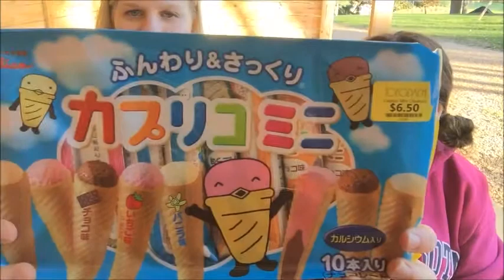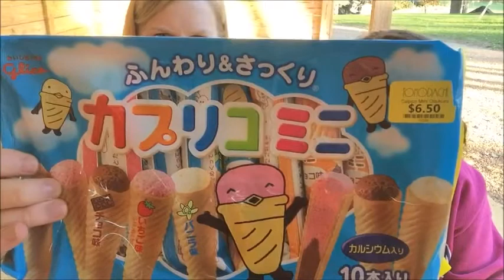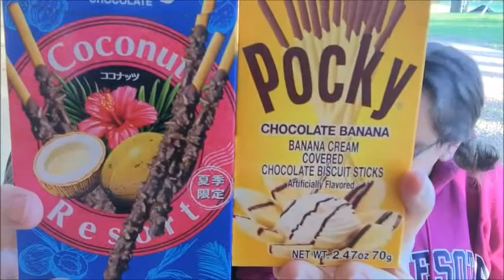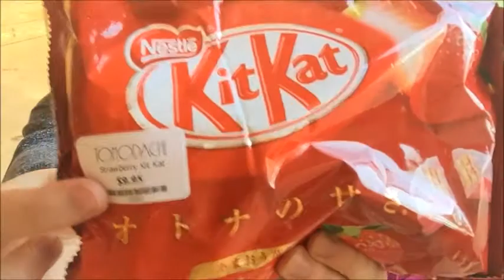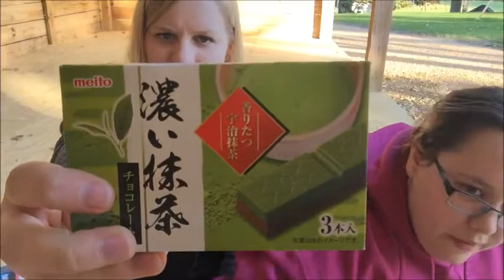Japanese Candy Haul from Tomodachi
Japanese candy haul from Tomodachi in the Mall of America!